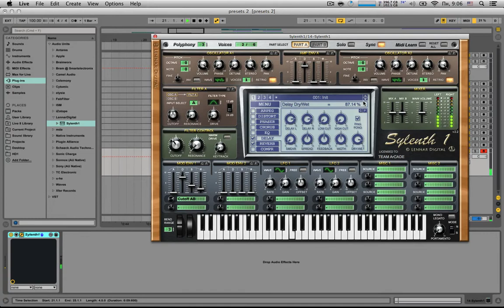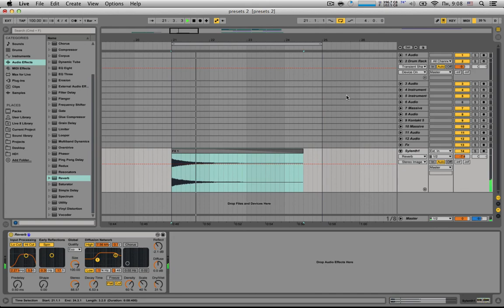How to make - FX noise Hit Sylenth1 - [Ableton live 9]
How to make noise FX!